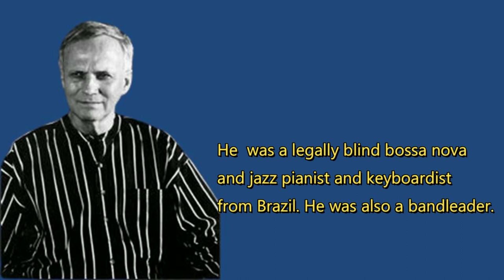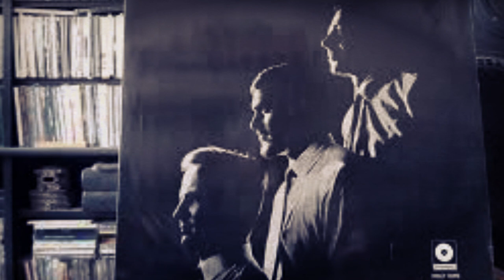Manfredo Fest | Who was Manfredo Fest | Manfredo Fest Biography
Manfredo Fest was a blind jazz pianist and bandleader. He was also a bandleader. He was from Brazil. He was born on May 13th, 1936 in Porto Alegre, Rio Grande do Sul, Brazil.

His Birth name was Manfredo Irmin Fest.

Google Doodle celebrates Brazilian Jazz pianist's 86th birthday

Manfredo Fest's 86th birthday
Manfredo Fest's 86th birthday Google Doodle
Manfredo Fest Lifestory
Manfredo Fest Biography

Happy birthday Manfredo Fest!

manfredo fest brazilian dorian dream